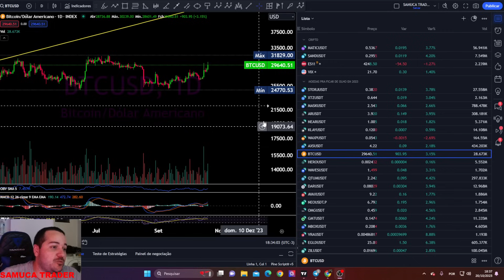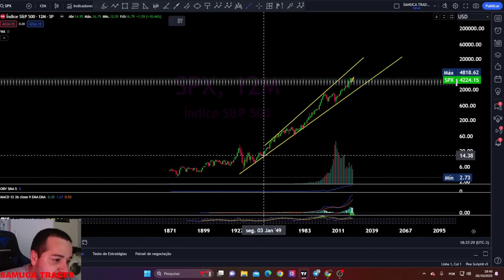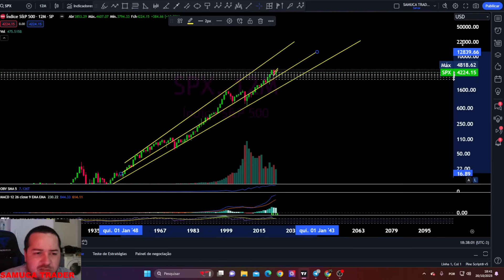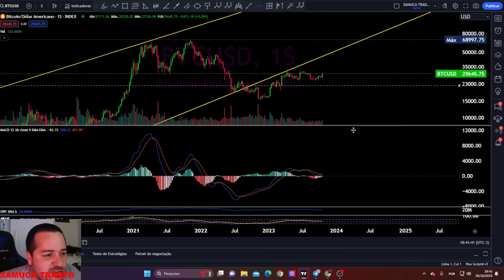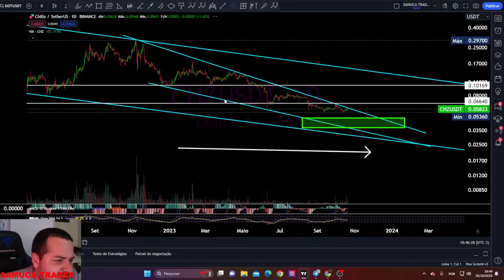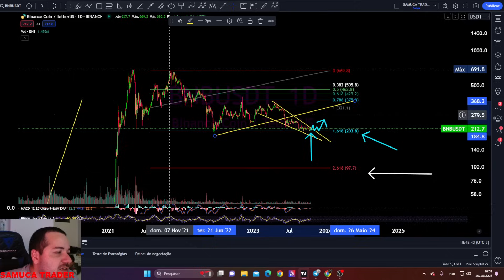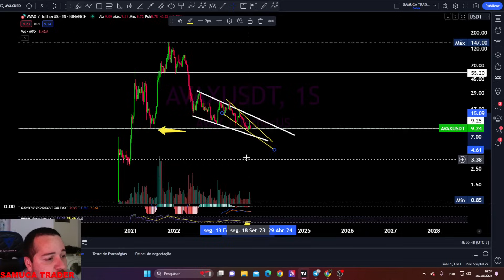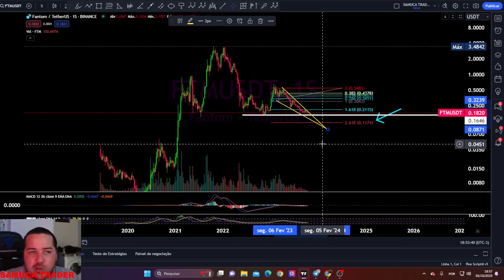ANÁLISE DO BITCOIN, DOT, CHZ E MAIS ALGUMAS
Aproveite o Curso "Do Mil ao Milhão com Criptomoedas" até 2025 com um desconto incrível de 50%!

Nossa abordagem é completamente transparente - não recorremos a bots nem a grupos terceirizados.

Para obter suporte ou acessar nossas valiosas Sala de Sinais, entre em contato conosco em:

Junte-se a nós agora mesmo e faça parte deste emocionante percurso de aprendizado e investimento em criptomoedas:

Para dar o primeiro passo no mundo das criptomoedas, crie sua conta nas principais exchanges:

Lembramos que todo o conteúdo oferecido se baseia em análise técnica e não deve ser interpretado como uma recomendação de investimento. Suas decisões financeiras são de sua inteira responsabilidade.

Aproveite também a oportunidade de se tornar membro do nosso canal para desfrutar de benefícios exclusivos em diferentes níveis:

Níveis de Membro:

ORCA R$ 7.99

1 Vídeo exclusivo por semana
Selos Exclusivos
Menções em Lives
JUBARTE R$ 19.99

Vídeos antecipados
Menções em lives
Selos Exclusivos
BALEIA AZUL R$ 39.99

Lives toda Quarta-Feira
Vídeos antecipados
Menções em lives
Selos Exclusivos
Junte-se a nós nesta emocionante jornada em direção ao sucesso financeiro com criptomoedas!

Lembre-se, suas decisões financeiras são pessoais e requerem análise cuidadosa. Estamos aqui para fornecer conhecimento e suporte, mas a escolha final é sua. Junte-se a nós nesta empolgante viagem de investimento em criptomoedas!.